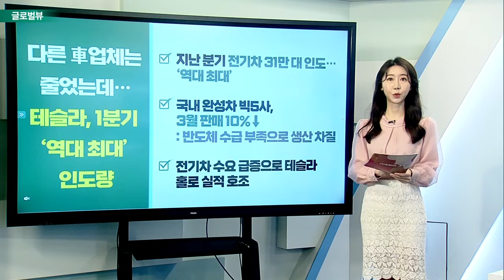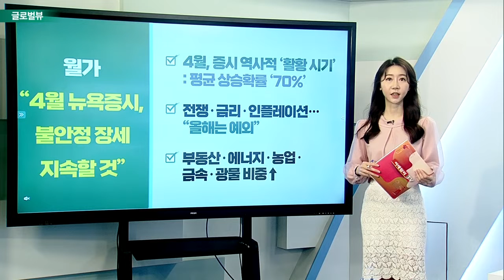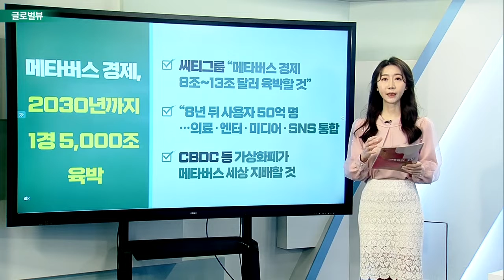美 실업률 3.6% ‘역대 최저치’… 고용도 탄탄 / 다른 車 업체는 줄었는데… 테슬라, 1분기 ‘역대 최대’ 인도량_글로벌 VIEW (20220404)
# 美 실업률 3.6% ‘역대 최저치’… 고용도 탄탄
- 비농업 고용, 43만 1천 명 증가
- 3월 실업률 3.6%… 팬데믹 이전 ‘50년래 최고치’ 3.5% 기록
- 임금 5.6% 급등

# 다른 車 업체는 줄었는데… 테슬라, 1분기 ‘역대 최대’ 인도량
- 지난 분기 전기차 31만 대 인도…‘역대 최대’
- 국내 완성차 빅5사, 3월 판매 10%↓
- 전기차 수요 급증으로 테슬라 홀로 실적 호조

월가 “4월 뉴욕 증시, 불안정 장세 지속할 것”
- 4월, 증시 역사적 ‘활황 시기’
- 전쟁·금리·인플레이션… “올해는 예외”
- 부동산·에너지·농업·금속·광물 비중↑

메타버스 경제, 2030년까지 1경 5,000조 육박
- 씨티그룹 “메타버스 경제 8조~13조 달러 육박할 것”
- “8년 뒤 사용자 50억 명… 의료·엔터·미디어·SNS 통합
- CBDC 등 가상화폐가 메타버스 세상 지배할 것